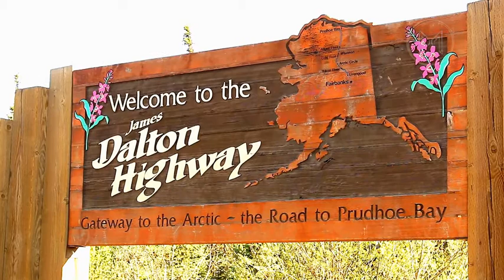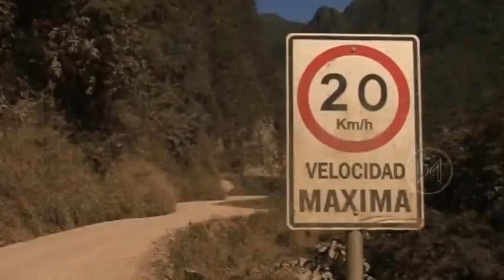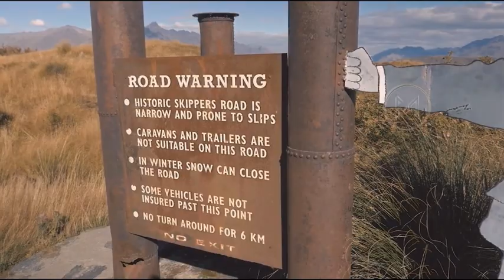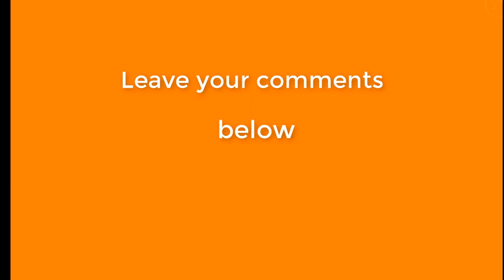The Most Dangerous Mountain Roads In The World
Most Dangerous Mountain Roads In The World, A trip in Some of the Most Dangerous mountain roads In The World, Dangerous trip with Amazing view